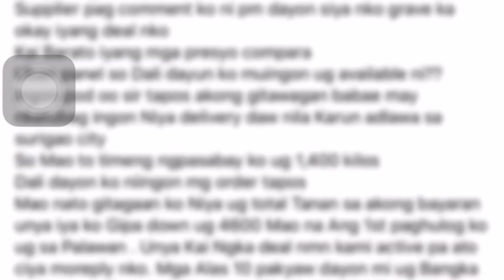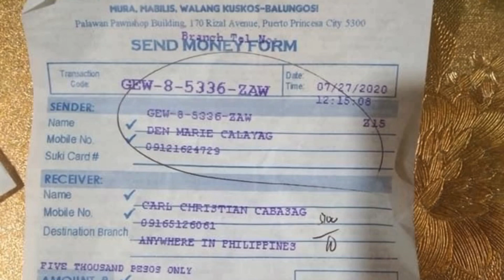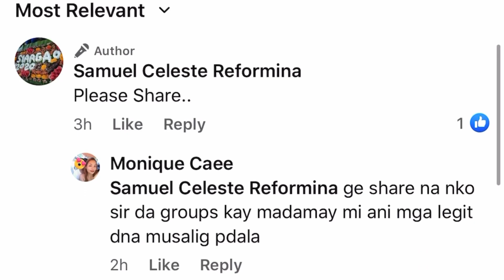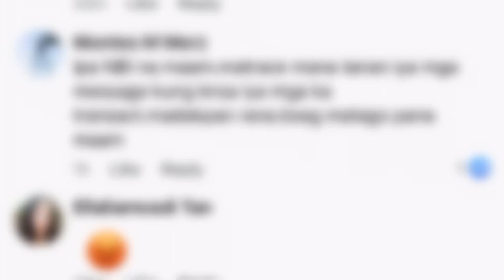CARL CHRISTIAN CABASAG THE SCAMMER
Nkapag vlog ako ng di sa oras dahil dito
Ginamit lng naman ang mukha namin apat
Roselyn santaya
Jericho Van
Dancel

worth of 20k ang nkuha nyang pang pera sa pang scam nya sa mga tao.
at kami nmn ang ginamit nyang mukha.